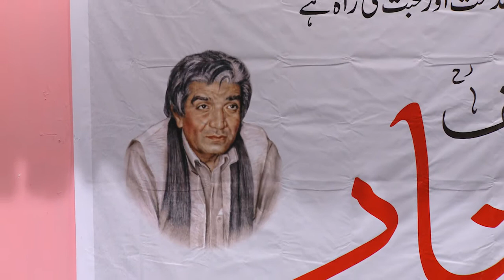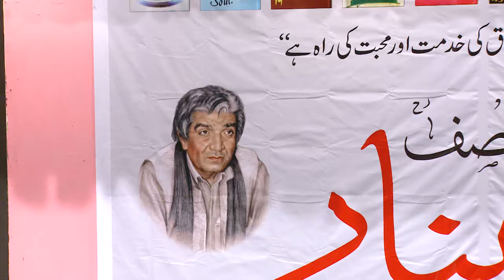Seminar Alhamra 2018 Kramat Ali Kramat